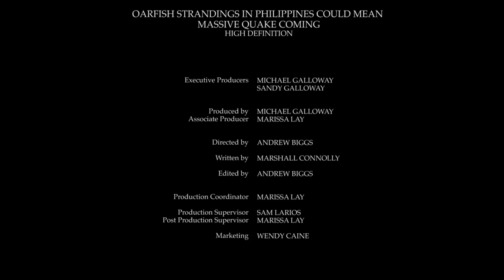Oarfish strandings in Philippines could mean massive quake coming HD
Oarfish strandings in Philippines could mean massive quake coming
By Marshall Connolly (CALIFORNIA NETWORK)
02/27/2017